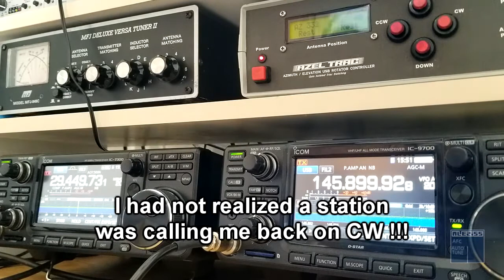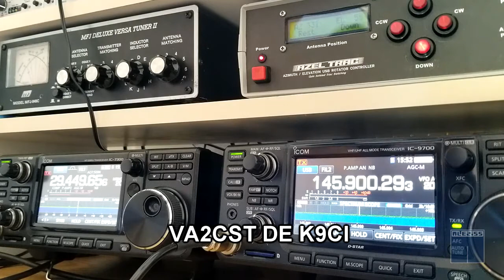Ham Radio Satellite CQ on Oscar AO-7 Mode A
Another test on AO-7 Mode A, calling CQ and a station replied to me in CW. Made on October 11th 2020 at 1750Z.